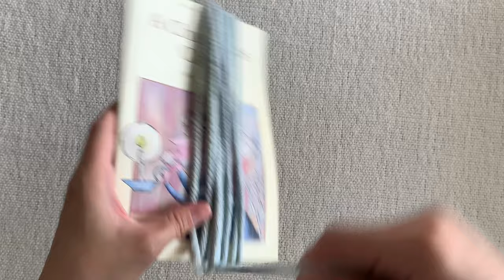How To Make Macrame Angel Wings Wall Hanging | EASY Macrame Tutorial for Beginners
This macrame tutorial is inspired by all our angels watching us from the stars.

Let’s make it with me!

Materials:
*30cm wooden rod/dowel, drift wood
*4mm cotton rope
1pc 180cm
12pcs 120cm - 6pcs each on both sides
26 to 30pcs 25cm - fringes on the wings
1pc 60cm - for hanging

Size info:
The final piece is 30cm x 30cm. The wooden dowel I used is 30cm and the longest fringe is 30cm.

I would love to keep creating tutorials for y'all.🥰

If you want to see more of my work or have questions about the video, please visit my Instagram account

I'd be happy to hear from you! 🤗